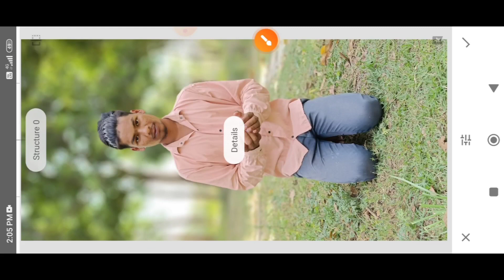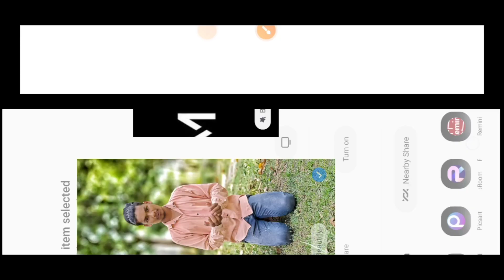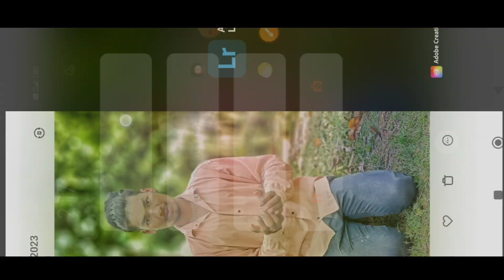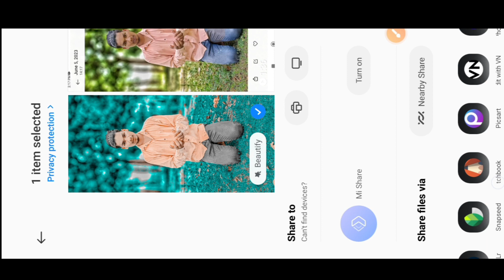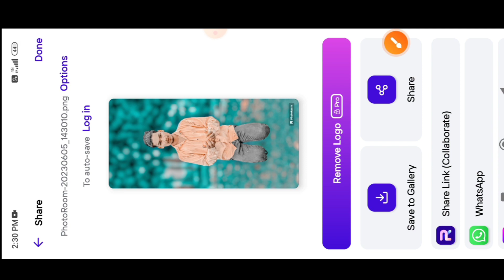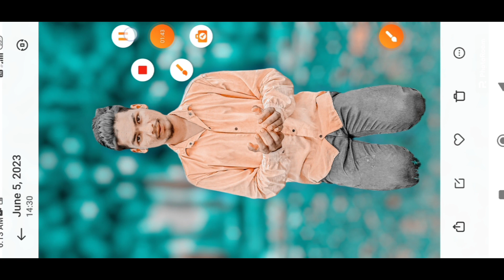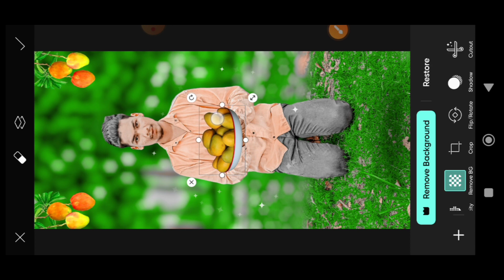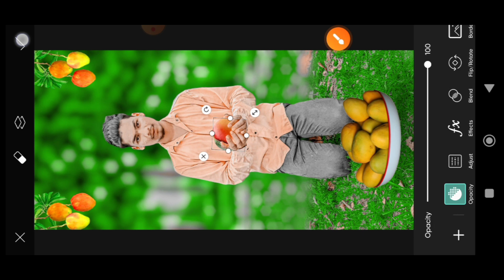Cb photo editing background full hd || Cb photo editing 2023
Your Quies -
mango photo editing
picsart photo editing
Cb mango photo editing
cb background hd
cb background
cb kaise banaye
cb background kaise banaye
cb photo editing app use kaise kare
cb photo editing face smooth